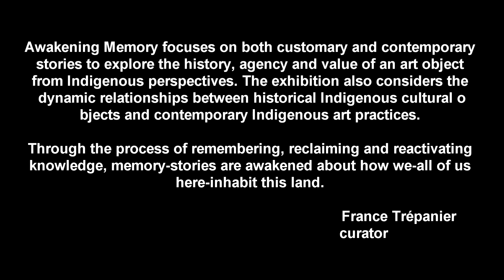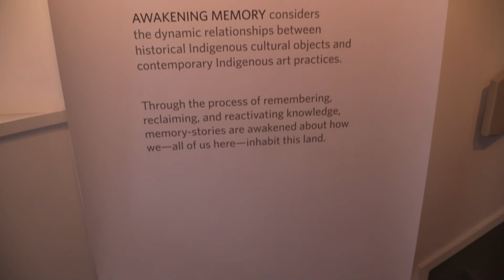Sonny Assu, lessLIE, and Marianne Nicolson at Open Space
Exhibition: Awaking Memory